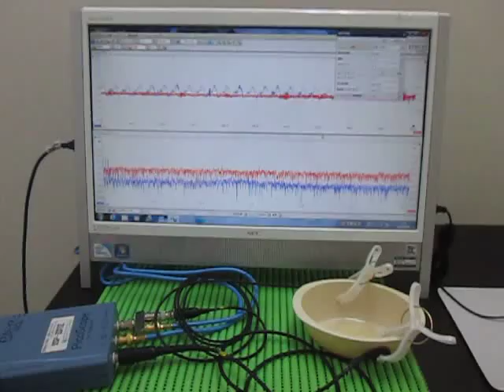超音波テスター(ultrasonic tester)